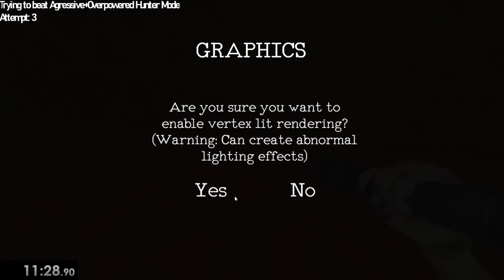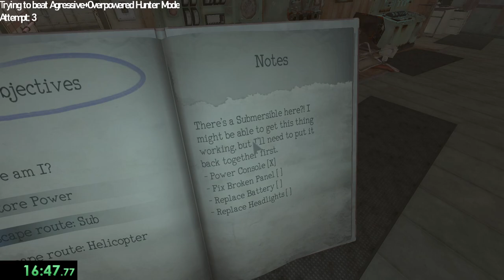Aggressive+Overpowered Hunter Mode beaten! Hardest Monstrum run yet!